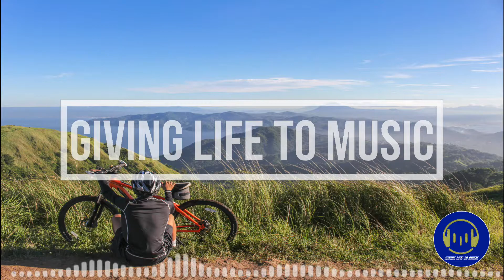Once Was - Kwon|Audio Library [Giving life to music] No Copyright music